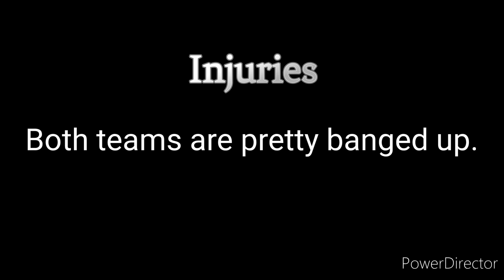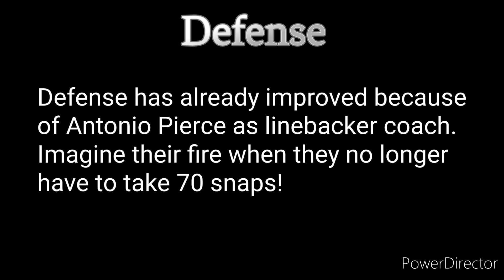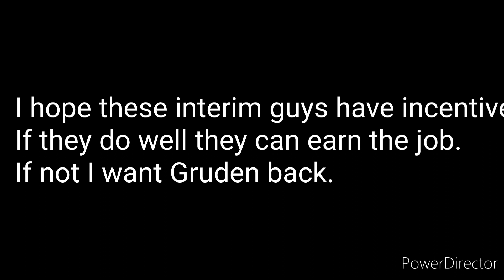Giants vs Raiders Pregame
David goes over the Giants vs Raiders pregame report.